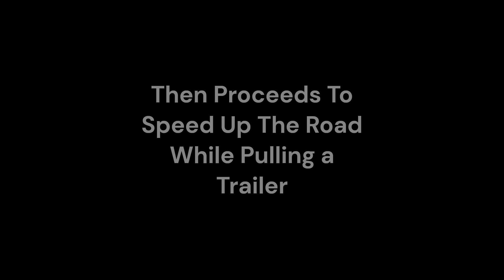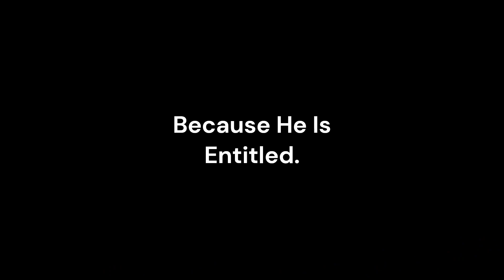Woodland Park NJ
The 120 degree wide angle lens makes him appear farther away however he is actually 20 feet from my car. He approaches the yield sign without slowing, briefly observes the car in front of me and completely disregards my car even after making eye contact. On top of it, he is going 10 mph over the posted speed limit and nearly t-bones a resident on a blind curve.
This is what entitlement feels like. He is driving a Woodland Park Fire Department pickup towing a trailer so why should he obey the sign. I'm just wondering if anyone knows the rules of the road or if scenes like this one are privilege and entitlement. It is a stop/yield sign! You slow to prepare to yield and stop if someone is approaching from the left! It's not rocket science! Thank GOD!!